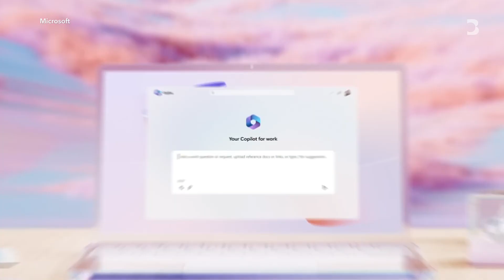AI is a Tidal Wave as Big as the Internet, Says Microsoft's Nadella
Microsoft CEO Satya Nadella talks with Bloomberg's Emily Chang about the impact of Artificial Intelligence on his company and what the technology could mean for users and the tech industry at large. Nadella speaks on "The Circuit With Emily Chang."
Bloomberg Originals is Bloomberg's official premium video channel. We bring you insights and analysis from business, science, and technology experts who are shaping our future. We’re home to Hello World, Giant Leap, Storylines, and the series powering CityLab, Bloomberg Businessweek, Bloomberg Green, and much more.